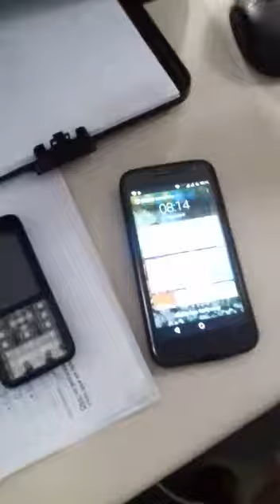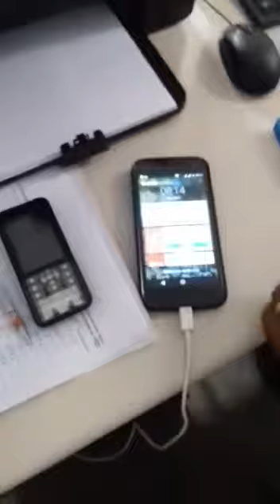Celular na Tomada 🔌 não Use !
Não use celular 📱 Na Tomada ! Risco gravíssimo! Veja este vídeo e tire suas Conclusões!